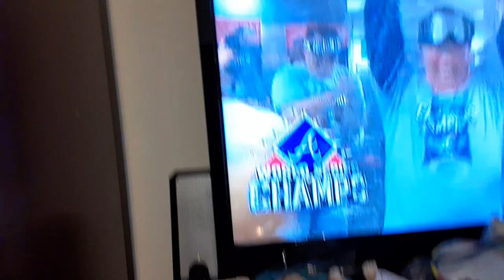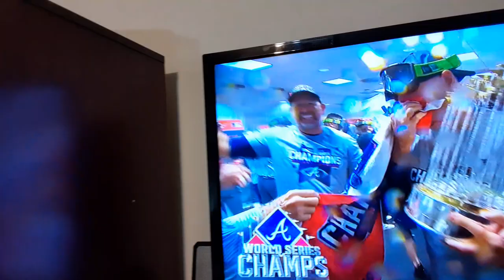November 2,2021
Alanta Braves Win 2021  MLB Beseball World  Series Chamouons  against Houston Astro's in Game 6 Flr the first time since 1995 The Atlanta Braves are  World  Series Chanlions Champs